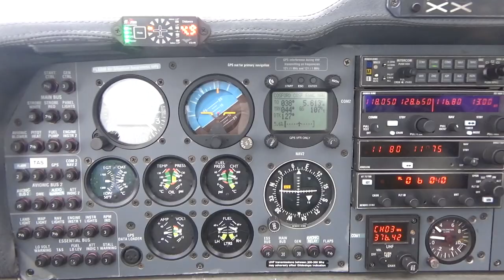FLYING WITH THE ATC!!